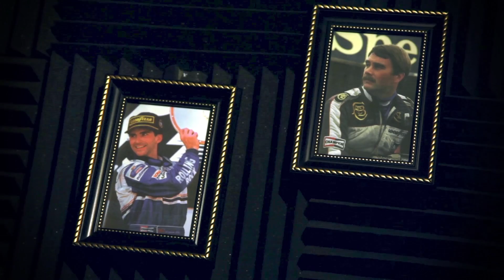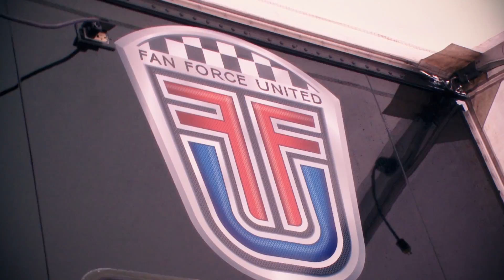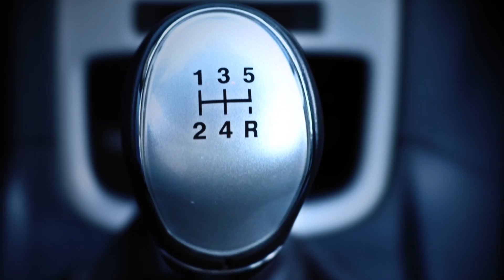Road to Indy TV - Episode 3, Season 1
This week we recap the Indy Lights race in Long Beach, JP and Gabby go head-to-head on the track, and Tristan goes on the hunt for an elusive USF2000 driver at last weekend's race.

We also spent some time with Fan Force United and got to hear about their fan-friendly approach to racing.